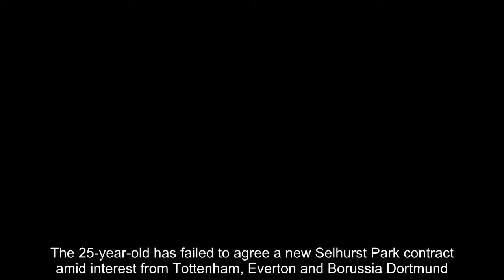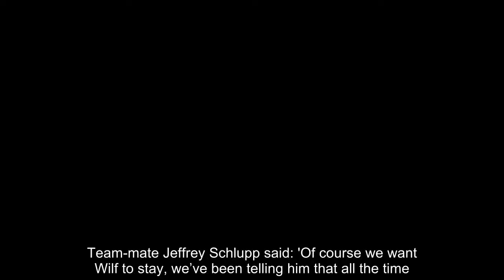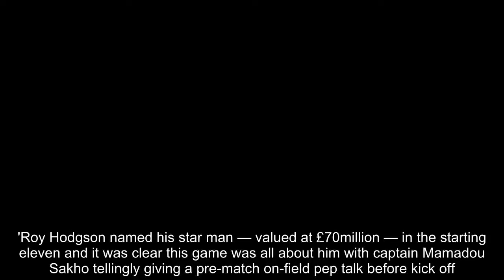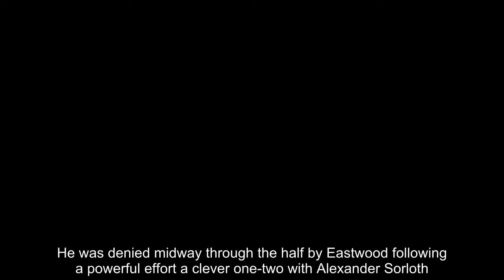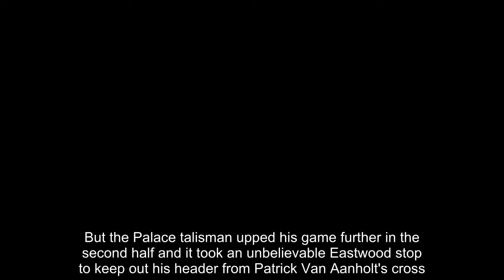Breaking News - xford 1-3 Crystal Palace: Wantaway Wilfried Zaha shines as Eagles win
Wilfried Zaha's team-mates pleaded with him to stay at Crystal Palace after he inspired a 3-1 win over Oxford in his first game since indicating his desire to leave the club.The 25-year-old has failed to agree a new Selhurst Park contract amid interest from Tottenham, Everton and Borussia Dortmund.But no-one could fault his effort and commitment at Oxford United's Kassam Stadium as he produced a spectacular second half equaliser and forced several saves from oxford stopper Simon Eastwood.   RELATED ARTICLES  Previous   1   Next   Wilfried Zaha emerges as a transfer target for Everton and...  Premier League Kits 2018-19: Find out the latest strips to...  Wilfried Zaha keen on big-money move away from Crystal...  Everton begin talks with Bordeaux over £35m-rated Brazilian...  Share this article   Share     Zaha's colleagues have been regularly reminding the Ivorian of their wish that he stays at Selhurst Park.Team-mate Jeffrey Schlupp said: 'Of course we want Wilf to stay, we’ve been telling him that all the time.'Wilf is Wilf. He just wants to play football and every time he does that he shows what he can do. He seems comfortable enough.'When you have Wilf you feel like you have a chance in every game.'Wilf has the X-factor, he is irreplaceable. Every time he goes out on the pitch he does his fit.'Roy Hodgson named his star man — valued at £70million — in the starting eleven and it was clear this game was all about him with captain Mamadou Sakho tellingly giving a pre-match on-field pep talk before kick off.Zaha was booed throughout the afternoon in which he played all 90 minutes - but only by Oxford fans angry that he attempted to win a 10th-minute penalty after going down under a challenge from Curtis Nelson.He was denied midway through the half by Eastwood following a powerful effort a clever one-two with Alexander Sorloth.That had Palace fans singing his name again.But Oxford took the lead on 36 minutes as Palace's defence went missing and Jon Obika rounded Wayne Hennessey to score.   Zaha was unfortunate not to level just before the break after bursting down the right and was left with his hand on his head at the interval.But the Palace talisman upped his game further in the second half and it took an unbelievable Eastwood stop to keep out his header from Patrick Van Aanholt's cross.Eventually though Zaha got his goal on 55 minutes with a powerful finish from the right after being played in by Andros Townsend.And the Ivorian international also played a part in the winner five minutes later as his touch inside the area fell invitingly to Jeffrey Schlupp.Sub Sullay Kaikai scored Palace's third three minutes from time following Townsend's pull-back.   RELATED ARTICLES  Previous   1   Next   Wilfried Zaha emerges as a transfer target for Everton and...  Premier League Kits 2018-19: Find out the latest strips to...  Wilfried Zaha keen on big-money move away from Crystal...  Everton begin talks with Bordeaux over £35m-rated Brazilian...  Share this